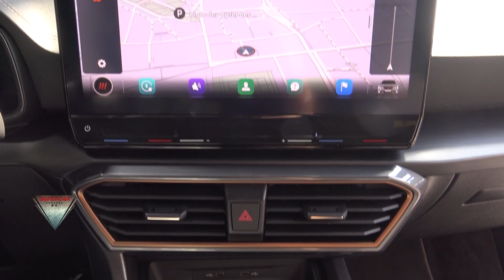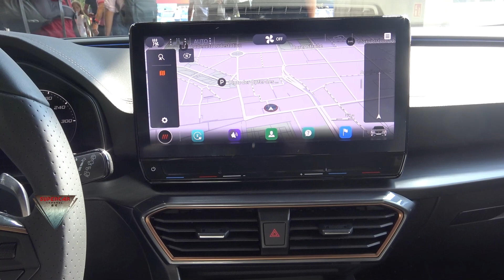2022 Cupra Formentor E-Hybrid Interior and Exterior Walkaround IAA 2021 Munich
2022 Cupra Formentor E-Hybrid  Exterior Walkaround  IAA 2021 Munich  model filmed inside and outside at IAA 2021 Munich Messe Munchen !

2022 Cupra Formentor E-Hybrid  Interior Exterior Walkaround IAA 2021 München Modell innen und außen gefilmt auf der IAA 2021 München Messe München!